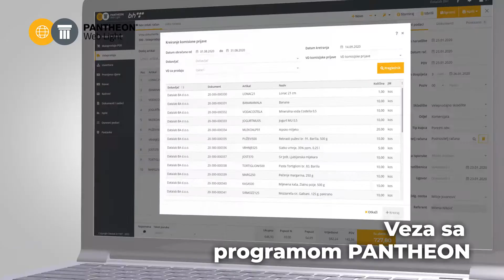Online poslovni program PANTHEON Web Light I BA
Jednostavan način za izdavanje i prijem računa, ePoslovanje, skladišno poslovanje, putne naloge, evidenciju radnog vremena i pregled poslovanja.

Preuzmite kontrolu i doživite novu dimenziju poslovanja bez papira.